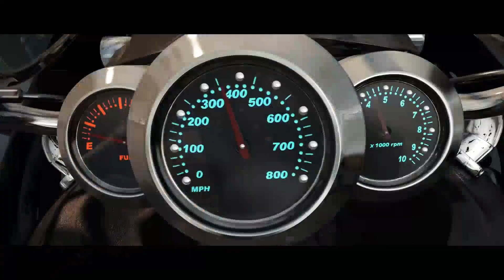Clips Movie [4K] 🔵 | Video Amazing Movie ⭐ | Best Scene Clips Film 🌕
🌍꧁ Welcome To Channel FILM - Clips Movie ꧂🌍

🙋‍♂️ Hello Viewers 🙋‍♂️

🔘 Info
This Channel Is A Channel That Always Discusses Things Clips Movie

🔘 Information Don't Forget :
2. Like 👍
3. Share ♂️
4. Comments ✏️